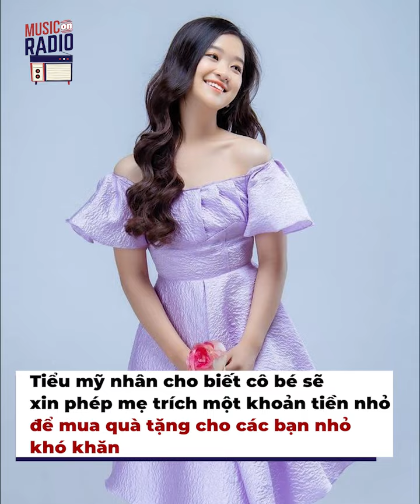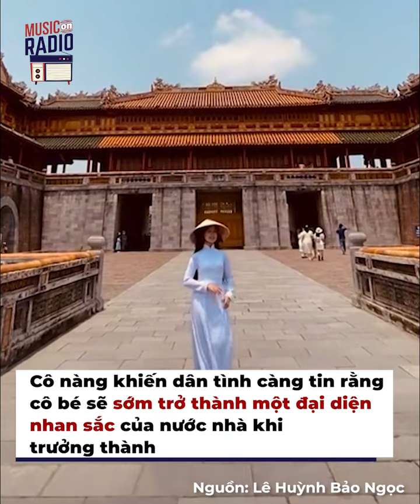'Hoa khôi nhí' Bảo Ngọc 15 tuổi: Ra dáng Hoa hậu, tậu nhà 100m2 cho mẹ từ 2 năm trước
“Hoa khôi nhí Cần Thơ” được đánh giá cao về sắc vóc lẫn tài năng. Không những thế, sao nhí này còn là một người con cực kỳ hiếu thảo, biết phụ giúp gia đình từ bé. Lê Huỳnh Bảo Ngọc nổi lên với vai trò mẫu nhí từ khi mới 3 tuổi và được khán giả hâm mộ Việt ưu ái gọi là “Hoa khôi nhí Cần Thơ” nhờ sở hữu gương mặt xinh đẹp.